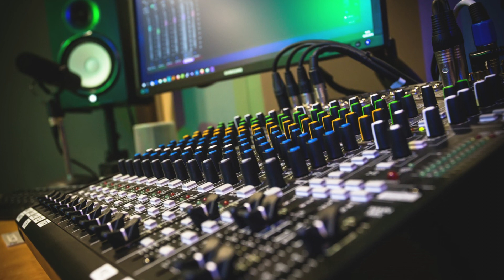[FREE]_Epic_Dancehall Riddim Beat Instrumental 2021